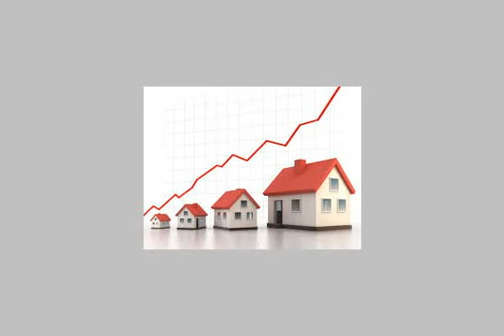Apartment For Sale In Al Rehab Cairo - mlseg.com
Apartment For Sale In Al Rehab Cairo بمدينتي بمقدم 260 الف نهائي تملك 92م بالمرحلة السادسة والباقي 172000ج عيل 5سنوات قسط شهري مجمع 9600 ج وقسط سنوي 25500ج والاستلام فوري باقي الوديعة 18900ج تشطيبات ممتازة بمجموعة 67 دور ثاني - لقطة بمدينتي تشطيبات واستلام فوري 92م بمقدم 260 الف نهائي والباقي بتسهيلات علي 5سنوات - Egypt Real Estate | Greater Cairo | Madinaty | Apartment For Sale